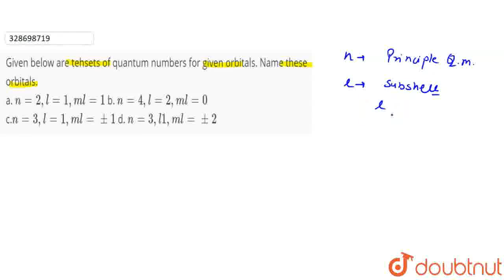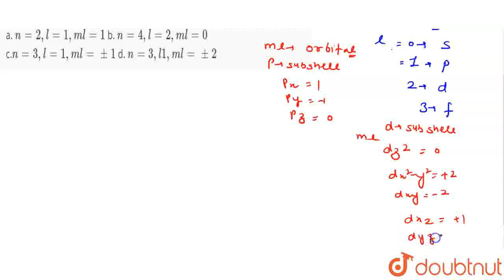Given below are tehsets of quantum numbers for given orbitals. Name these orbitals. a. n=2,l=1,m...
Given below are tehsets of quantum numbers for given orbitals. Name these orbitals. a. n=2,l=1,ml=1 b. n=4,l=2,ml=0 c.n=3,l=1,ml=+-1 d. n=3,l=2,ml=+-2
Class: 12
Subject: CHEMISTRY
Chapter: ATOMIC STRUCTURE
Board:IIT JEE

👉 Have Any Query? Ask Us.